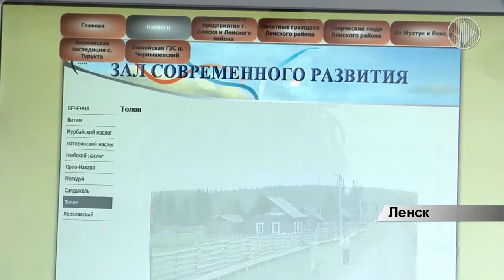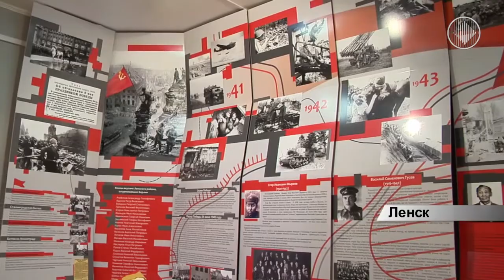Ленский музей готовится к 40-летнему юбилею.